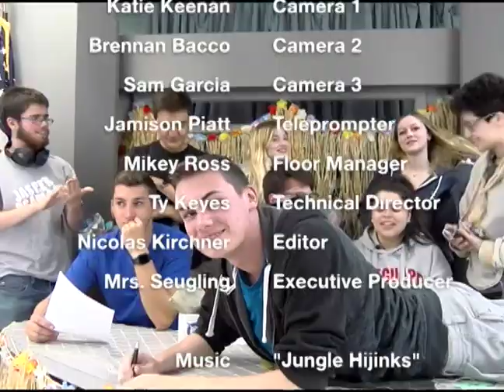FINAL KNIGHTLINE NEWS 2019